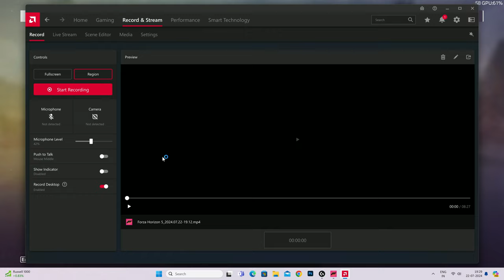Forza Horizon 5 Pc GamePlay 4k dodge challenger on Logitech G29 Pro Mode its impossible to Control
That's right, you get to see every single moment of me playing this awesome game, including the loading screens, the menu options, the tutorials, the cutscenes, the glitches, the crashes, the rage quits, and the bathroom breaks. Trust me, you don't want to miss any of this action-packed content. So sit back, relax, and enjoy the most realistic gaming experience ever!